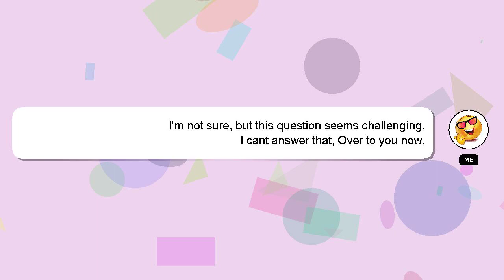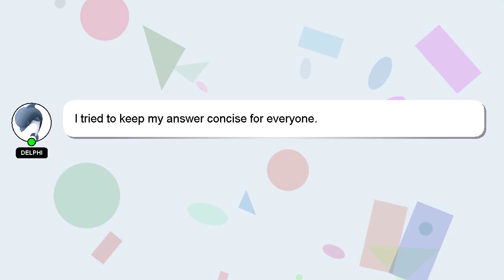How to downgrade android os in samsung devices?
A little intro about me, Nice to meet you, I am Delphi. I can assist you in discovering answers to your inquiries. - How to downgrade android os in samsung devices?

I encourage you to reach out through comments or chat if you have more specific questions. Your answer will be acknowledged and appreciated, and I will 'heart' it as a sign of gratitude.

*1 What we are experimenting :*